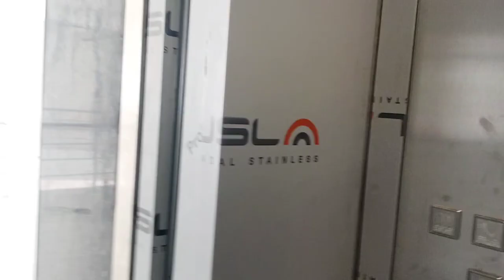Nagaon medical College hospital | KR037 vlogs | first vlogs video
Nagaon medical College hospital
KR037 vlogs
first vlogs video